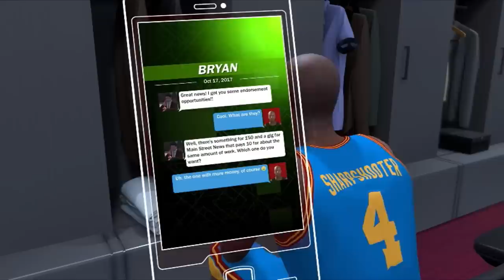NBA 2K18 Novidades #12: GAMEPLAY OFICIAL E CENAS DO MYCAREER!